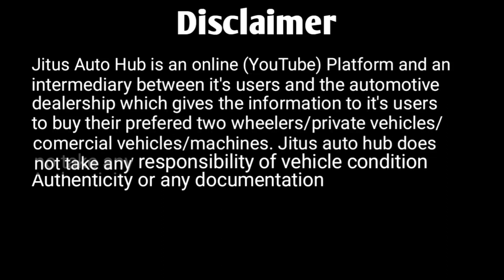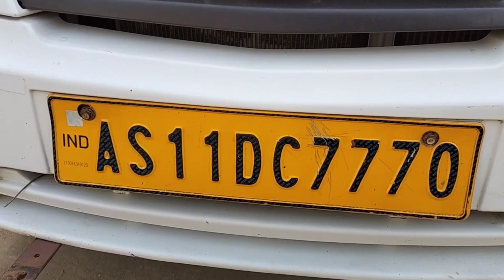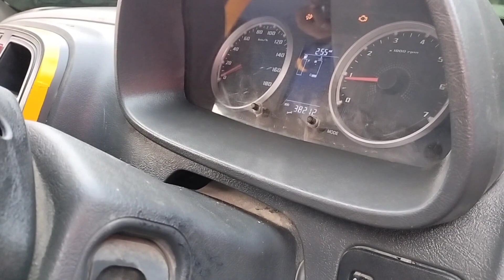Second Hand Yodha 1700 Pickup 2020 | Price & Condition Review